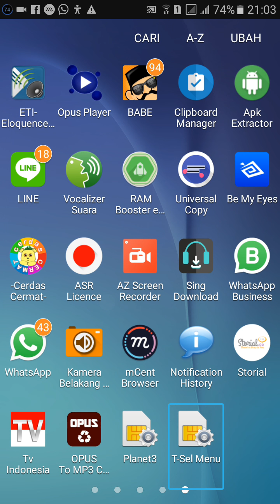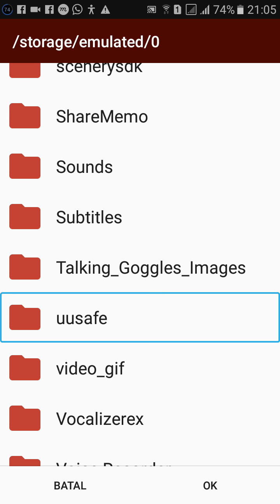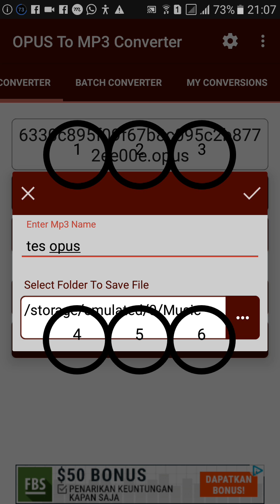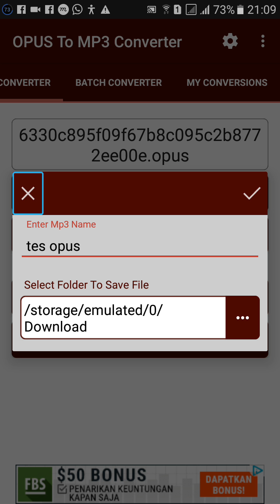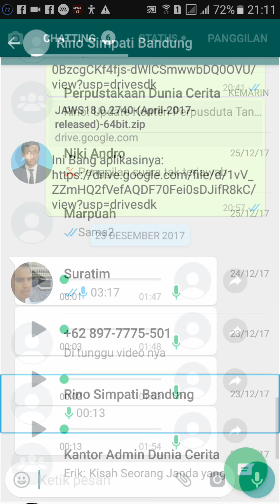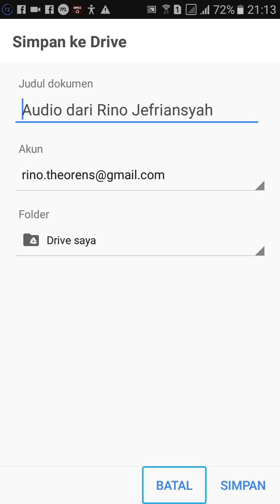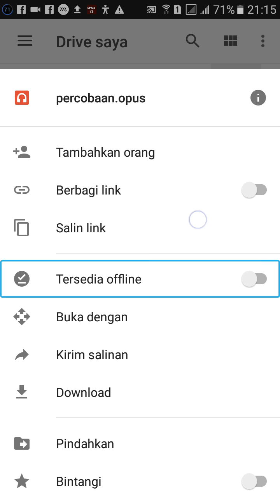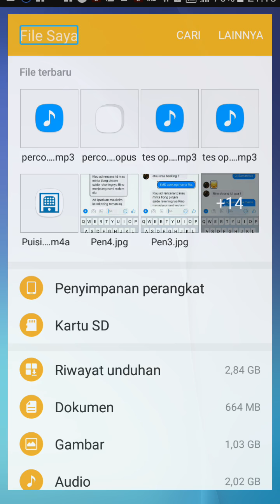Mengubah File Opus Menjadi MP3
Halo semua.
Senang sekali saya dapat hadir lagi nih. Nah dikesempatan kali ini saya ingin memberitahukan cara mengubah file Opus menjadi MP3. Kebetulan tutorial ini di-request oleh teman saya.
Bagi yang udah nyimak dan ingin mendapatkan aplikasinya, silahkan download di
Nah baru pamit deh. Sampai jumpaaaaaaa!! :)